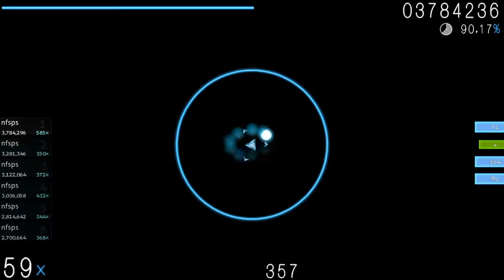osu! Yousei Teikoku Zetsubou plantation Ami's Hard